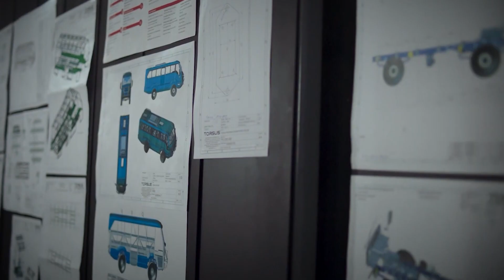Ukraiński Wojskowy Wóz Pancerny Amfibia, Który Zaskoczył Świat!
Człowiek od dawna musi się przemieszczać i robił to nawet wtedy, gdy nie było jeszcze dróg. Pojazdy terenowe istnieją od ponad wieku, a my pokażemy Wam dziś najbardziej niesamowite z nich. Ostatnio ukraiński projekt kompaktowych, bojowych wozów terenowych z Ukrainy zaskoczył cały świat swoimi możliwościami.